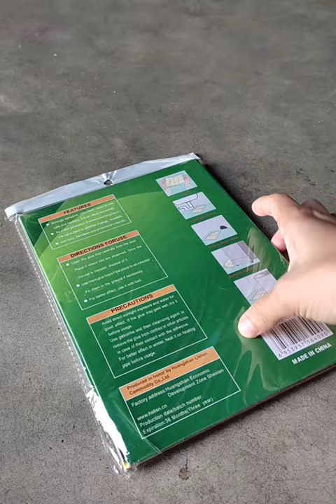Rat Glue Pad 🐀🐁🐀🐁